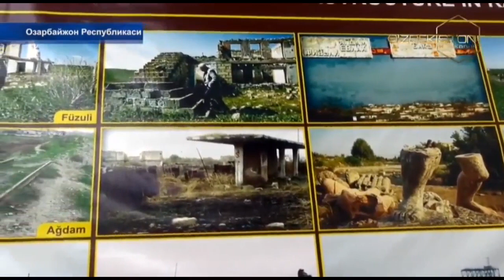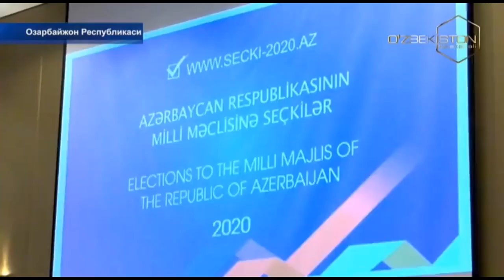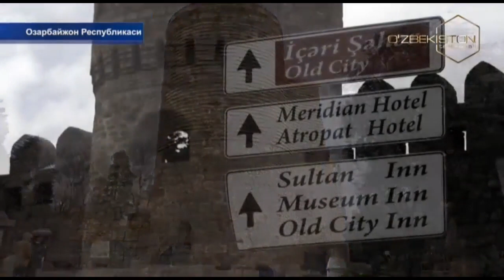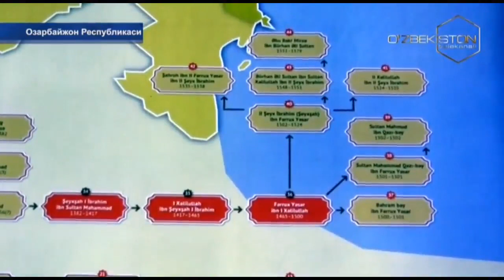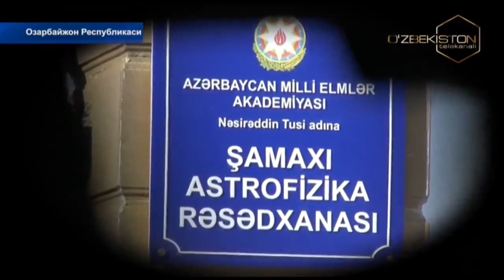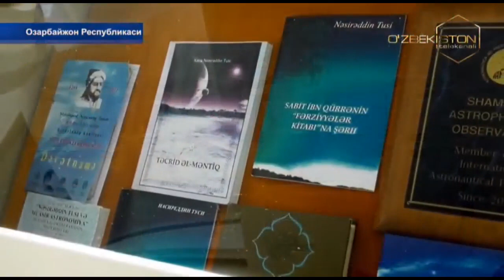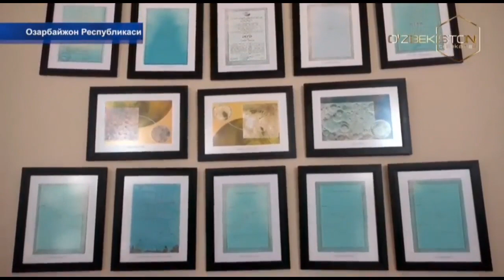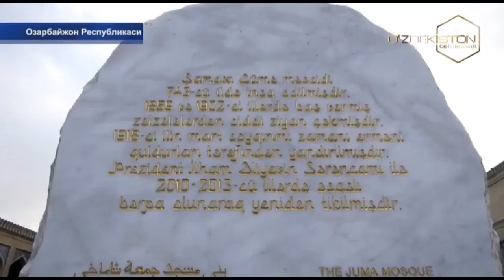Ўзбекистон умумий уйимиз! | Озарбайжон Республикаси ҳақида [19.02.2020]